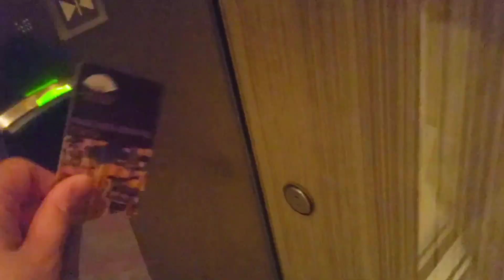【マンダリンオリエンタル東京】スカイツリーを望む、100㎡のコーナースイートキングルーム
こちらのチャンネルでは、ホテルのお部屋、
ごはん、お土産をご紹介していきます。

今回は、マンダリンオリエンタル東京の
コーナーイートのお部屋をご紹介します。

100㎡の角部屋で、ベッドルームとバスルーム
からスカイツリーが見えるお部屋です。

窓掃除の人が急に降りてこないかを心配しつつ
スカイツリーを見ながらお風呂に入れます(笑)
やっぱり、広いっていいですね。

最新のものと、ちょっと前に行ったものとを
合わせてご紹介していきますので、

ホテルのゆったりした豊かな時間を緩く
嬉しいです。

動画を見て「行きます」「行ってみました」と
言ってもらえるのが、とっても嬉しいです。

【BGM】
BGMはVODA-syndromeのフリー音源を使用
しています。
Farewell／三浦望